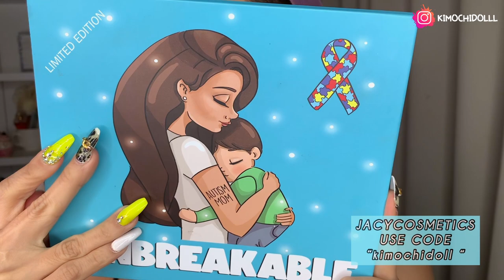FACIL TUTORIAL DE MAQUILLAJE SMOKEY EYES ROJO PARA NAVIDAD 2020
🌸bienvenida

       🌻TIENDAS FAVORITAS